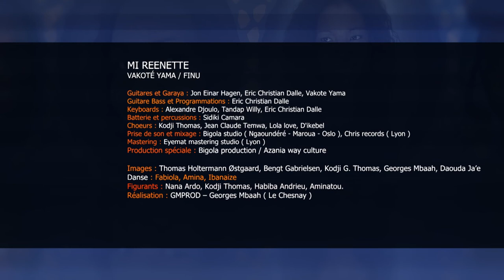Mi reenette / Vakoté Yama / Finu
Tu es mon amour, je t'attendrai, peu importe les sacrifices et le temps qu'il faudra, je t'attendrai car je t'aime d'un amour fort.

You are my love, I'll wait for you, no matter the sacrifices and the time it takes, I'll wait for you because I really love you.